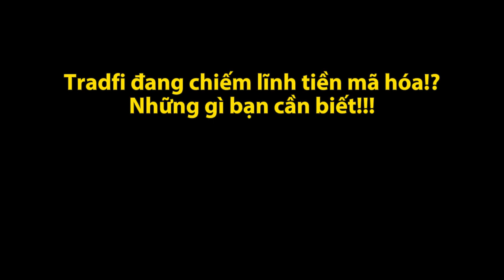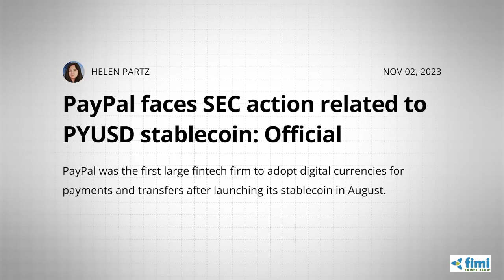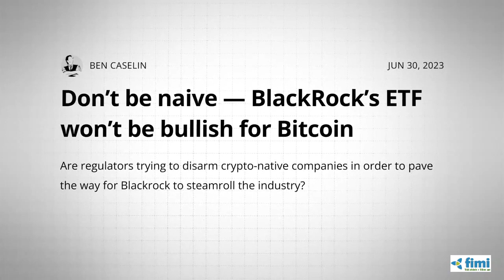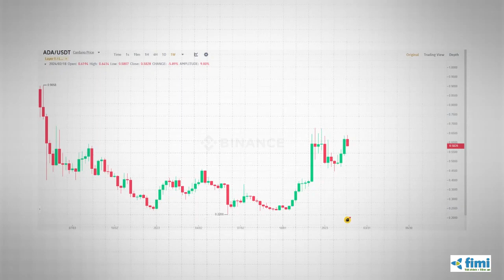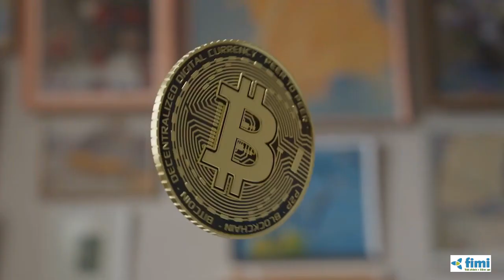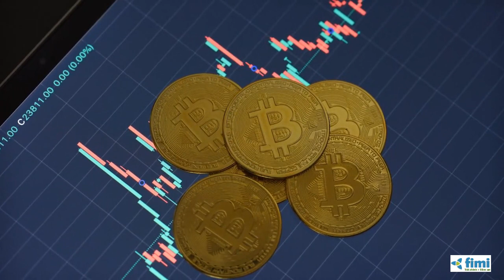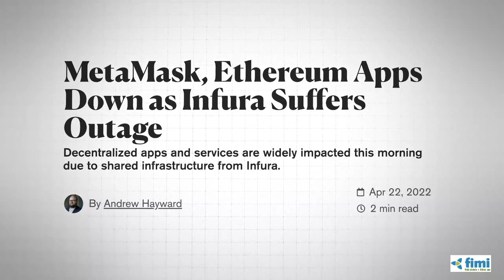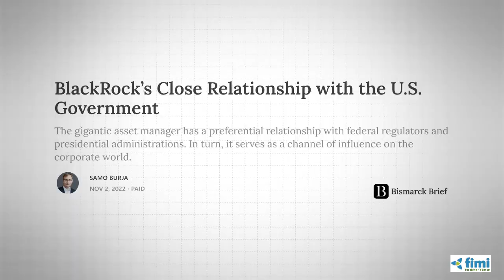TradFi đang chiếm lĩnh tiền mã hóa!? Những gì bạn cần biết!!!